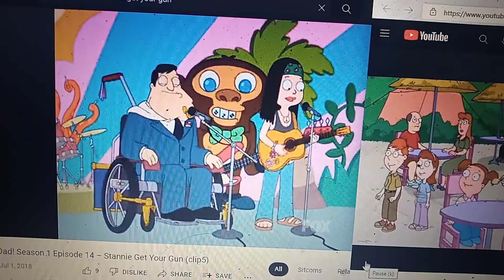March 22, 2022